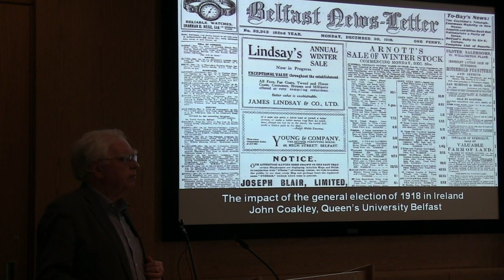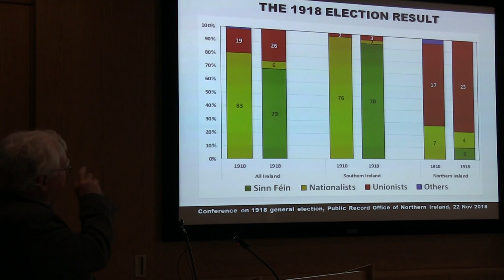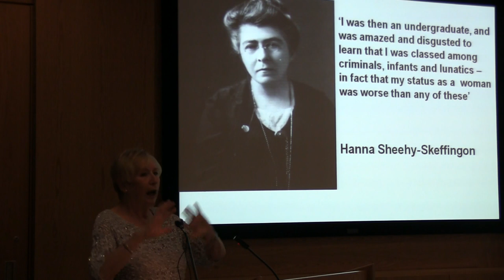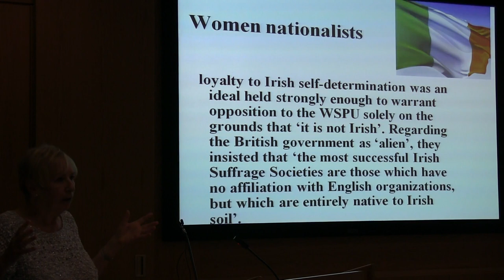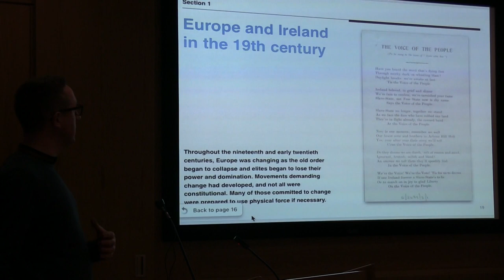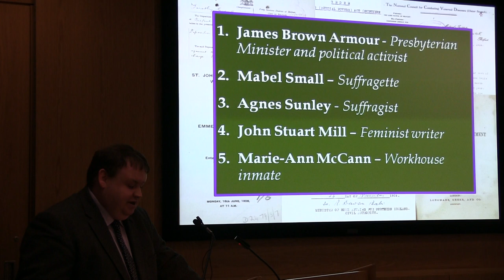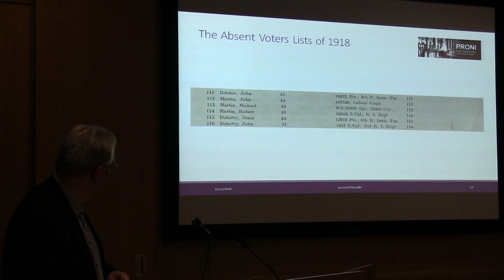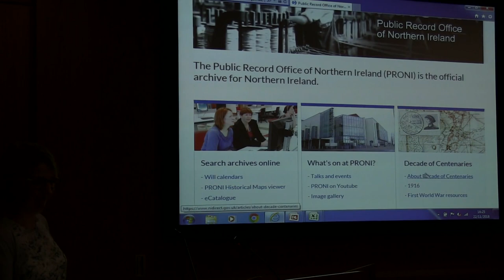PRONI - 1918 & the Vote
To mark the centenary of the 1918 General Election, PRONI is held a conference on 22 November 2018. This event saw the launch of new PRONI resources about Suffrage and the 1918 election.

Speakers include:

Professor John Coakley (QUB) on 'The impact of the 1918 election in Ireland'
Dr Myrtle Hill (QUB) on 'Women and the Vote'
Niall Kerr (Nerve Centre) on 'Suffrage and Creative Responses'
Dr Glynn Kelso (PRONI) on 'Voices from the Archives'
Ian Montgomery (PRONI) on 'The Absent Voters lists of 1918'